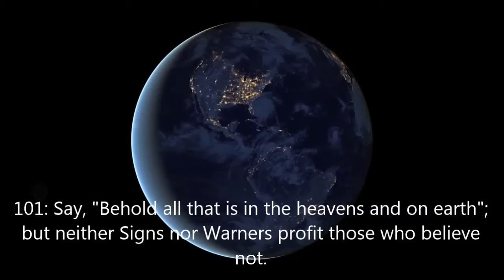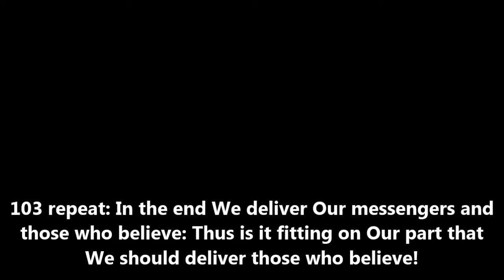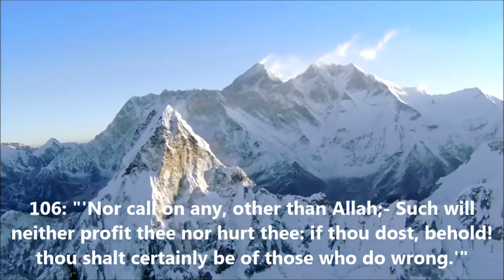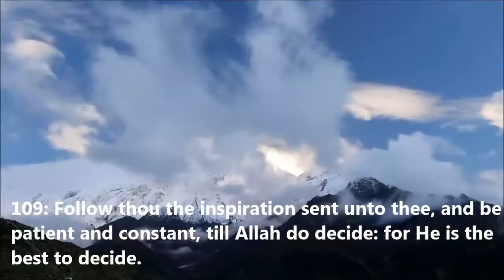Surah Yunus 101-109 - Muhammad Luhaidan